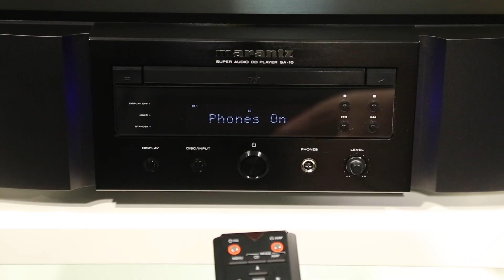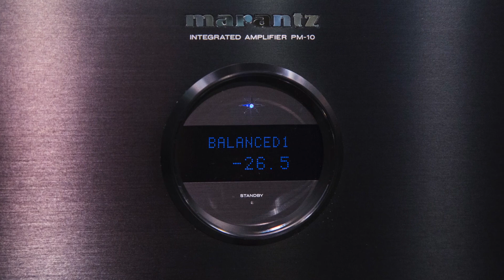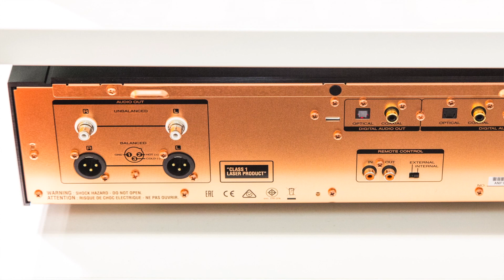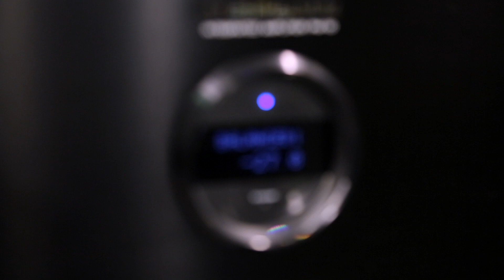Marantz SA-10 Marantz PM-10 | SG Akustik HiFi-Studio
Mit dem CD-Player Marantz SA-10 und Vollverstärker Marantz PM-10 präsentieren wir Ihnen hier eine traumhafte High End-Kombination.  Beide Geräte sind in Schwarz und Silbergold erhältlich. Eine Metall-Fernbedienung gehört ebenso zur Ausstattung wie die abschaltbare, schicke Seitenbeleuchtung.

Der 18kg schwere Marantz SA-10 glänzt mit einem eigens entwickelten Metall-Laufwerk und liest CD, SACD und DVD-ROM. Der integrierte Wandler verarbeitet nicht nur die üblichen Signale, er kann über den USB-Eingang DSD und DXD-Formate auslesen. Der Clou ist, dass auch normale CDs upgesampled werden, so dass immer die Maximalauflösung am Ausgang anliegt. Massive Ausgangsbuchsen, auch symmetrisch sowie schaltbare Digitalfilter runden das aufgezeichnete Bild ab. Ein diskret aufgebauter Kopfhörerverstärker ist ebenfalls mit an Bord.

Optisch und technisch handelt es sich beim Marantz PM-10 Vollverstärker um einen wahren Boliden. 21,5 kg, 2x400 Watt an 4 Ohm. Der Verstärker ist komplett in Doppel-Mono-Technik aufgebaut und arbeitet darüber hinaus vollsymmetrisch. Im Gerät wurde die Marantz-eigenen HDAM-Module verbaut. Alle relevanten Gehäuseteile sind verkupfert und damit extrem gut geschirmt. Eine traumhafte Phonostufe ist auch mit an Bord, auch für MC Systeme.

Die Marantz-Kombination ist ein wahres High End Statement, sowohl klanglich als auch verarbeitungstechnisch. Wir wünschen Ihnen viel Spaß beim Anschauen dieses Videos. Ihr Team vom SG Akustik HiFi-Studio.